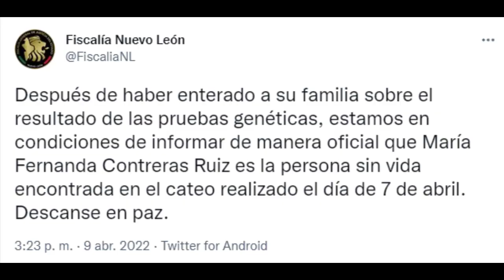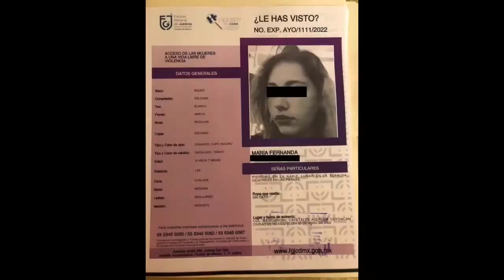🔥 ESCALAN PROTESTAS Por Feminicidios De La Niña Victoria Y María Fernanda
👉 Vecinos y familiares de la niña Victoria, de Querétaro, y de María Fernanda Contreras, de Nuevo León, han realizado movilizaciones  👈

Puede obtener más información sobre busqueda de maria fernanda, debe hacer clic

Este video presenta busqueda de maria fernanda información valiosa pero también trata de cubrir el siguiente tema:
-maria fernanda contreras desaparecida
-niña desaparecida queretaro
-victoria desaparecida de 6 años en queretaro

Entonces, si desea saber más sobre busqueda de maria fernanda, yo también lo hice y aquí está el video que creé sobre este tema.
busqueda de maria fernanda me intrigó, así que hice un estudio de investigación y publiqué esto en YT.
Este canal de YouTube tiene varios otros clips de video similares con respecto a maria fernanda contreras desaparecida, niña desaparecida queretaro y victoria desaparecida de 6 años en queretaro
Si estaba buscando más información sobre maria fernanda contreras desaparecida o niña desaparecida queretaro, ¿le ayudó este video?
Tal vez desee comentar a continuación y decirme en qué más puedo ayudarlo o obtener información sobre busqueda de maria fernanda.